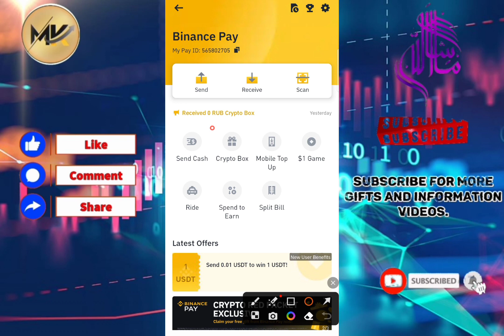Today Crypto Box Codes. Alpha Coin Giveaway. New Crypto box codes. Binance Crypto Box Code Free.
Today Crypto Box Codes. New Crypto box codes. Binance Crypto Box Code Free.

Today Crypto box codes.